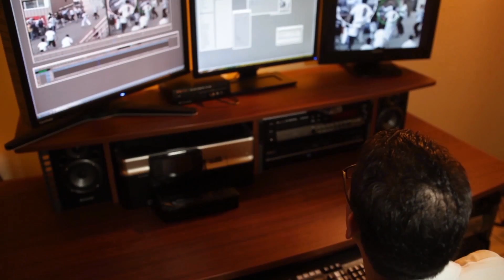SPOT PGJE ,B.C. 001 MOV HD_2013